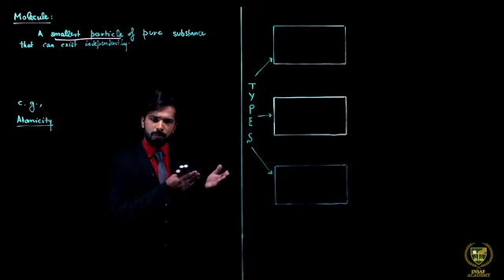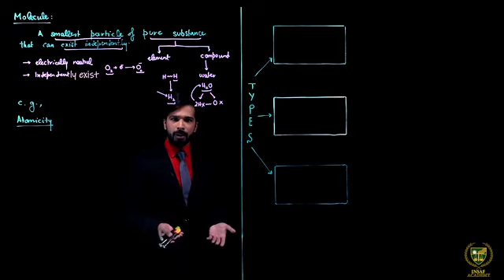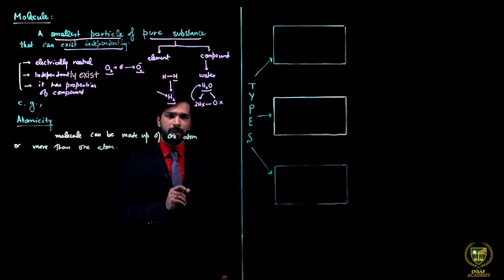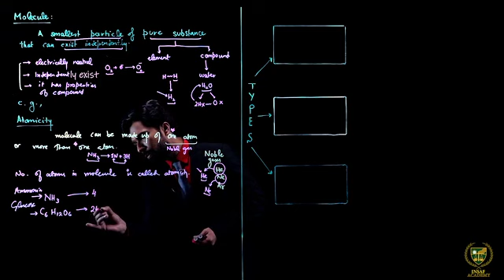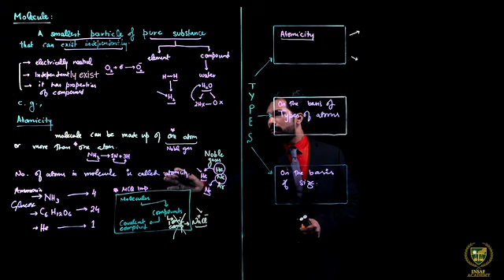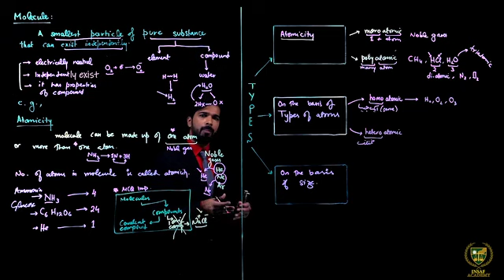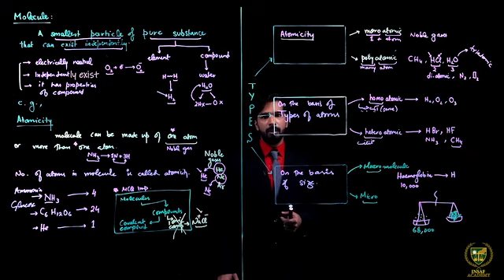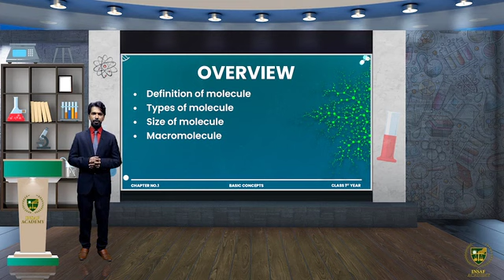1.2 Atom - Basic Concepts - Chemistry 11th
Class - 11th
Subject - Chemistry
Chapter -
Lecture No. -